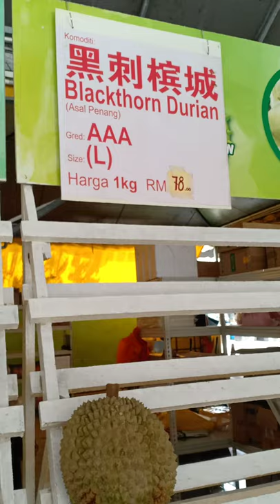Amazing durian fruit | malaysia street food